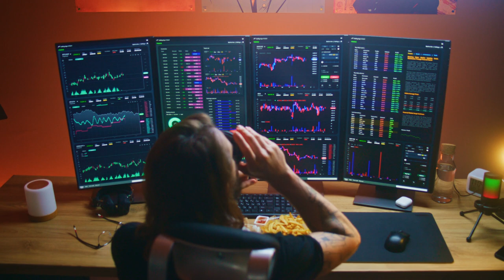Technology, Computer Equipment, Computer, Computer Monitor by Frame Stock Footage – Stock Footage